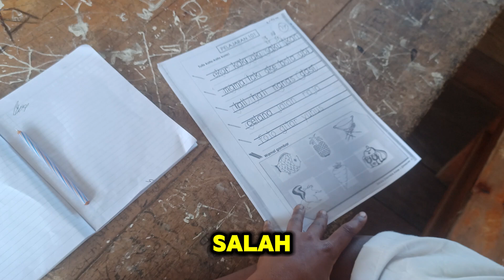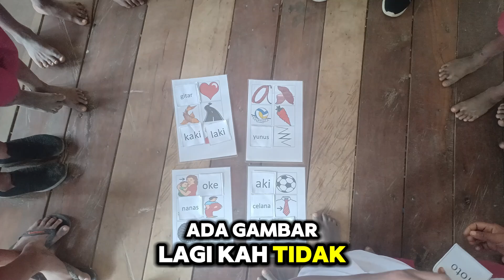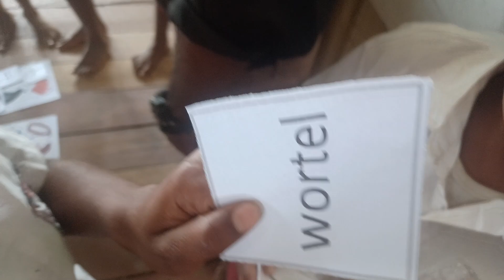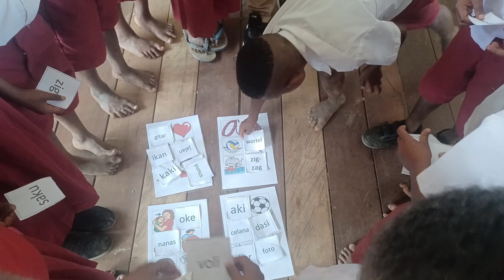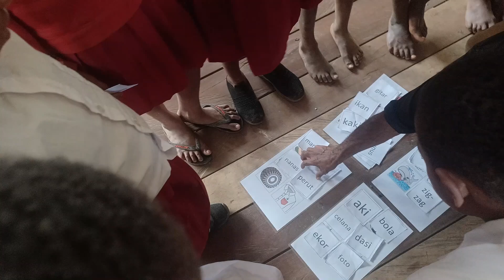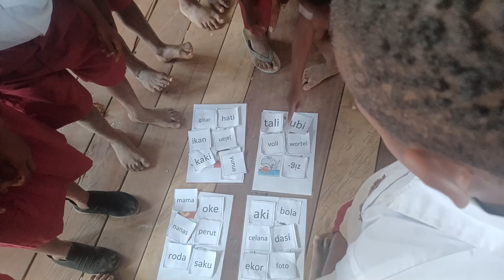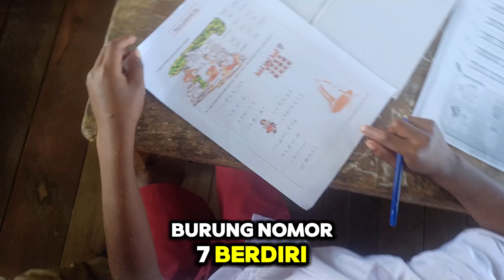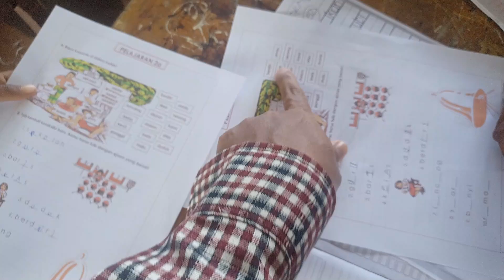Generasi emas Indonesia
Mengintip Sehari di Kelas 3B: Inspirasi dari Pak Selpius Nabyal, Guru Hebat Papua

Di video ini, kami mengajak Anda untuk menyaksikan sehari penuh di Kelas 3B SD Inpres Dabolding, bersama seorang guru luar biasa, Pak Selpius Nabyal. Beliau adalah putra asli Papua yang berdedikasi untuk mendidik generasi masa depan Orang Asli Papua (OAP), memberikan pendidikan yang berkualitas di daerah yang selama ini terpinggirkan.

Mulai dari persiapan pagi, ketika siswa melakukan piket dan membersihkan kelas, hingga proses belajar yang penuh semangat, serta evaluasi di akhir hari, video ini menampilkan bagaimana Pak Selpius membimbing anak-anak Papua dengan hati dan kemampuan yang luar biasa. Di tengah keterbatasan, beliau menunjukkan bahwa pendidikan bisa menjadi jembatan menuju masa depan yang lebih cerah.

Simak kisah inspiratif ini dan lihat bagaimana Pak Selpius berjuang untuk memberikan harapan baru bagi generasi muda Papua. Mari dukung pendidikan di pelosok negeri, dan percaya bahwa masa depan yang lebih baik bagi OAP bisa terwujud!

Selamat menyaksikan! 😊🌿